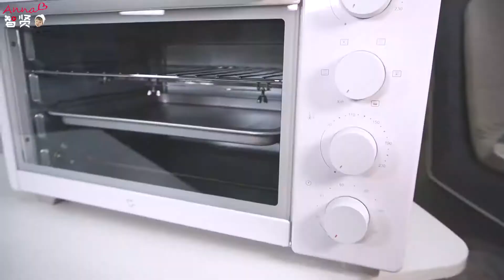【Anna智贤】 小米烤箱开箱顺便烤个网红牛骨髓，米饭和面包究竟哪个更配烤牛骨髓呢？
小米烤箱外表特别精致！烤了个牛骨髓~
含有丰富的钙质，对小孩骨骼发育有好处~
当然了，再好的东西也不能多吃。
所以即使牛骨髓的营养价值如此之高，
味道如此之好，在食用的时候一定要注意适量。
微博： 🎶我是來自中國的朝鮮族小博主【Anna智賢】，在這裡將分享我們熱愛美食並且很有愛的一家，喜歡我就趕快訂閱起來吧~